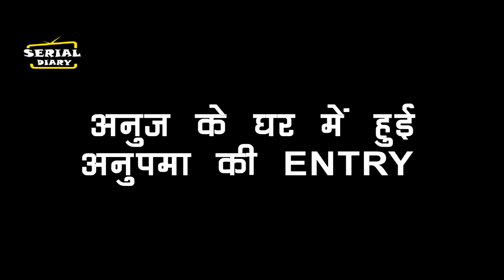ANUPAMAA || OMG ! GK के घर में पहुंची ANUPAMAA , ANUJ के शादी के फैसले से पलटी पूरा कहानी....